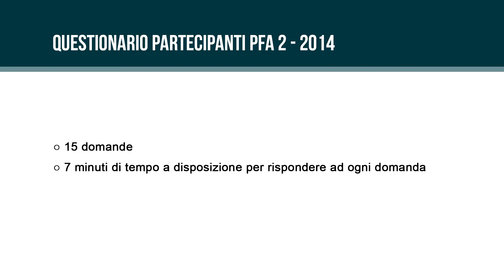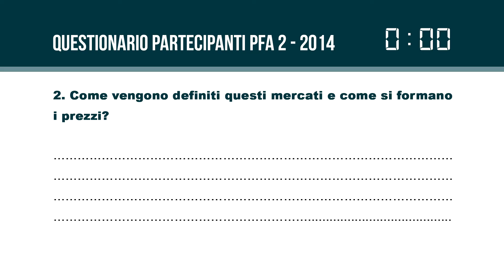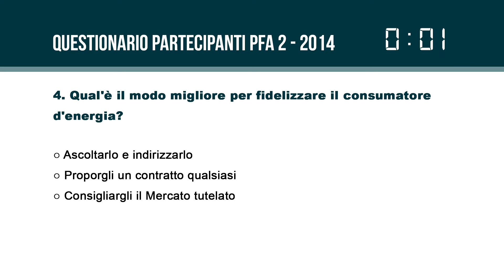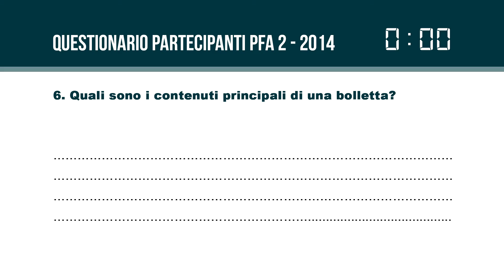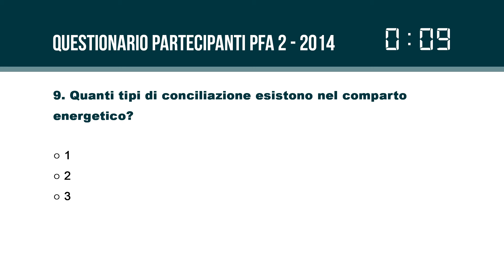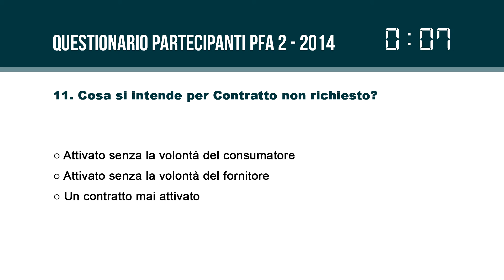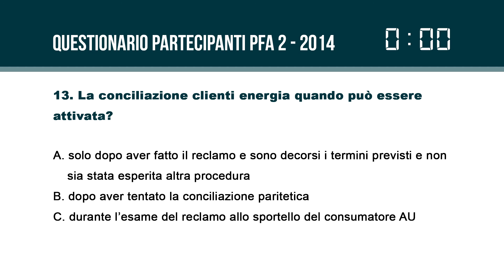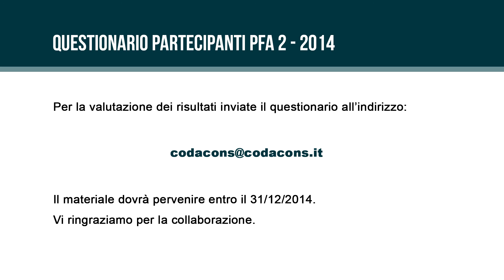PFA 2 2014